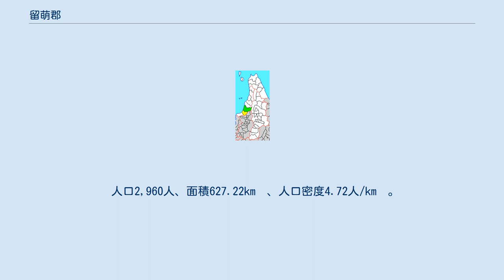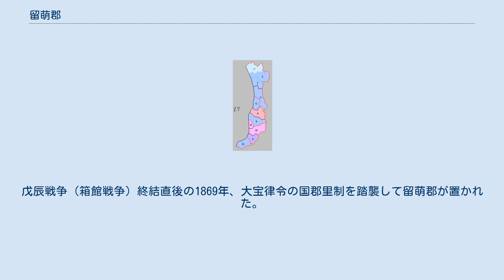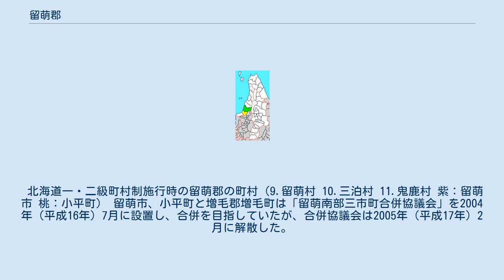留萌郡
北海道留萌郡の位置（緑：小平町 黄：明治期） 留萌郡（るもいぐん）は、北海道（天塩国）留萌振興局の郡。
 1879年（明治12年）に行政区画として発足した当時の郡域は、上記1町に留萌市を加えた区域にあたる。
 江戸時代の留萌郡域は西蝦夷地に属し、慶長年間ころから松前藩によってルルモッペ場所が開かれていた。
江戸時代中期の天明6年には留萌神社が創建されている。
江戸時代後期になると文化4年国防上の理由から留萌郡域は天領とされた。
 文化5年には留萌支配人山田屋文右衛門によって雨竜越と呼ばれる留萌からニセバルマ、エタイベツを経て石狩川流域のシラリカ（石狩国の樺戸郡と雨竜郡の境界の川）に出る約25里（98.2km）の道が開削された。
また、北見国宗谷郡方面へは沿岸部を陸路で通行でき、留萌場所に馬を配置する際は北見国経由で送られていた。
 文政4年には一旦松前藩領に復したものの、安政2年再び天領となり庄内藩が留萌に出張陣屋を築き警固を行い、同6年の6藩分領により庄内藩領となっている。
戊辰戦争（箱館戦争）終結直後の1869年、大宝律令の国郡里制を踏襲して留萌郡が置かれた。
郡名の決める際に松浦武四郎は読みを「ルルモエ」と提案したが、開拓使公文録では「ルルモッペ」となっていた。
後に現在の読みである「ルモイ」が定着する。
 北海道一・二級町村制施行時の留萌郡の町村（9.留萌村 10.三泊村 11.鬼鹿村 紫：留萌市 桃：小平町） 留萌市、小平町と増毛郡増毛町は「留萌南部三市町合併協議会」を2004年（平成16年）7月に設置し、合併を目指していたが、合併協議会は2005年（平成17年）2月に解散した。